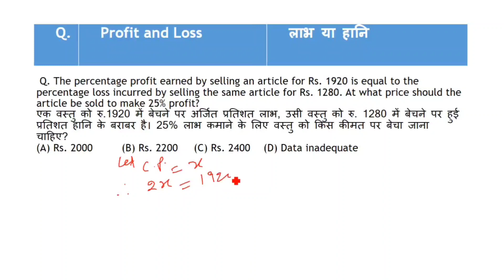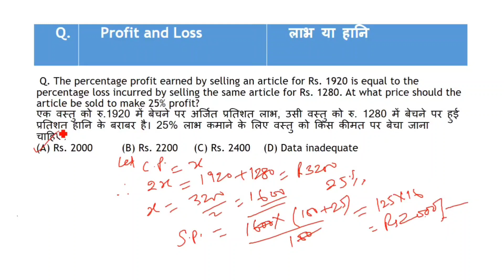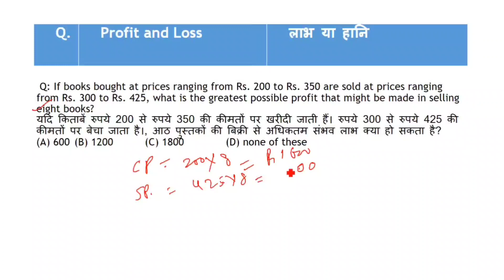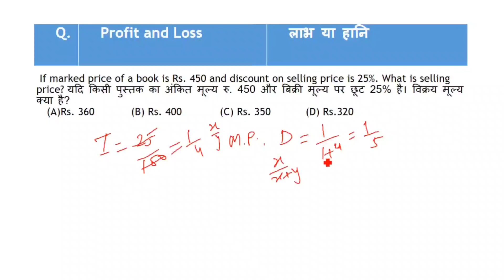Profit & Loss (लाभ हानि) Class 3 exams SSC-HSSC-RRB-UPSC-UPSI, NTPC CTET, HTET-CDS-HCS-SSC- CGL,BANK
Profit & Loss (लाभ हानि) for all competitive exams best tricks, Fast solution ताबड़तोड़ हल -SSC-HSSC-RRB-Banking-UPSC-UPSI- -NTPC-Short Tricks - Math Tricks | For Competitive Exams Such as CTET, HTET-CDS-HCS-SSC- CGL, BANK PO, TET. Profit and Loss Best Shortcut Tricks | How to Solve Profit & Loss Questions
Profit & Loss (लाभ हानि) प्रश्न, सभी प्रतियोगी परीक्षाओं के लिए सर्वोत्तम ट्रिक्स-एसएससी-एचएसएससी-आरआरबी-बैंकिंग-यूपीएससी-पीएसआई--एनटीपीसी-शॉर्ट ट्रिक्स-गणित के गुर सीटीईटी, एचटीईटी-सीडीएस-एचसीएस-एसएससी-सीजीएल, बैंक पीओ, टीईटी जैसी प्रतियोगी परीक्षाओं के लिए एससी एस सीजीएल, बैंक, बैंकिंग, बीमा